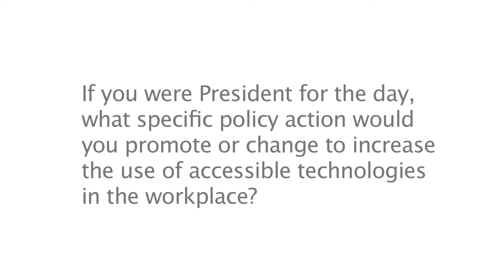Bobby Silverstein on Policy Actions to Increase the Use of Accesssible Technology in the Workplace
PEAT asked Bobby Silverstein, Principal at Powers Pyles Sutter & Verville: "If you were President for the day, what specific policy action would you promote or change to increase the use of accessible technologies in the workplace?" View all responses and join the conversation